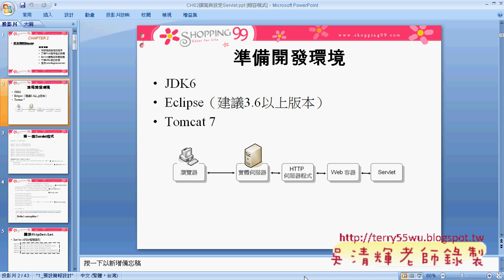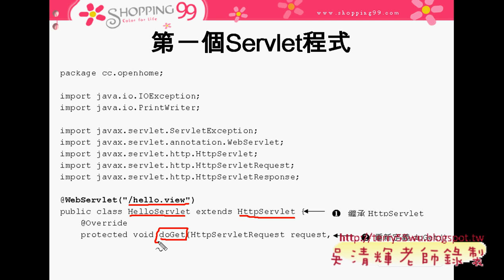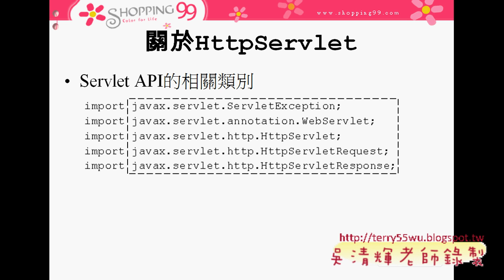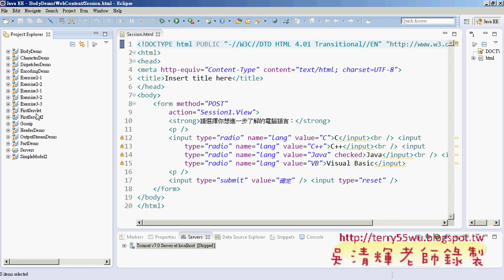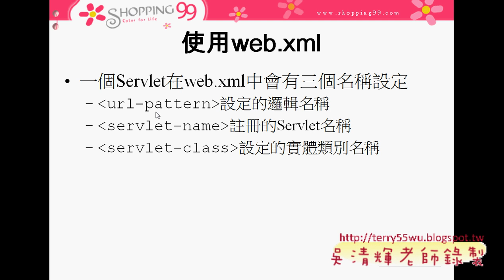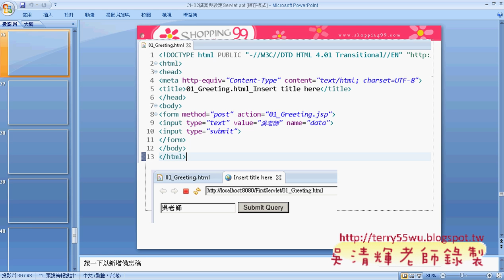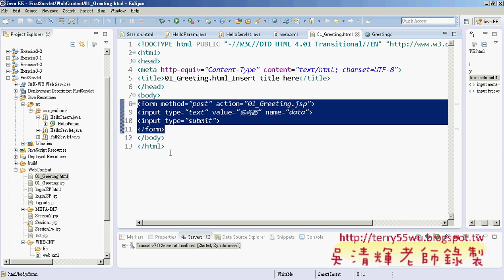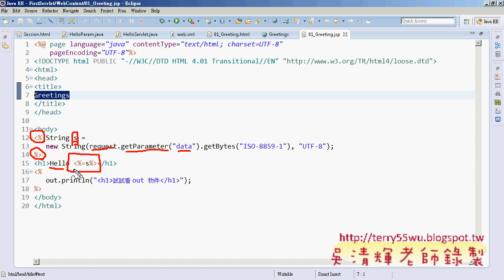01 撰寫與設定Servlet